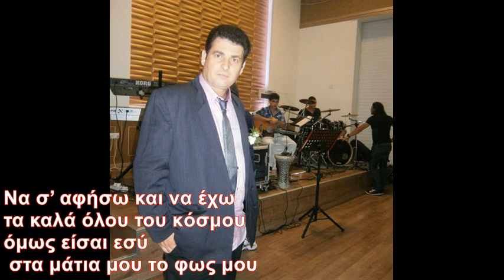Μου χαριζουν οι αγγελοι ~Cover~ AΓΓΕΛΟΣ~ 19 7 20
Στίχοι:
Σταμάτης Γονίδης
Μουσική:
Σταμάτης Γονίδης
 1. Νίκος Μακρόπουλος

Μου χαρίζουν οι αγγέλοι τα κλειδιά του παραδείσου
για να πάψω να πληγώνομαι μαζί σου
Να σ’ αφήσω και να έχω τα καλά όλου του κόσμου
όμως είσαι εσύ στα μάτια μου το φως μου

{Μα ο παράδεισος μακριά σου είναι κόλαση
μες τη ζωή μου είσαι η μόνη μου απόλαυση
τους χαρίζω τα κλειδιά του παραδείσου
και στη κόλαση αγάπη μου μαζί σου} x 2

για να πάψω ν’ ασχολούμαι πια μαζί σου
πως αιώνια θα ζήσω αν μπορέσω και σ’ αφήσω
μακριά σου όμως σαν κερί θα σβήσω

και στη κόλαση αγάπη μου μαζί σου} x 3